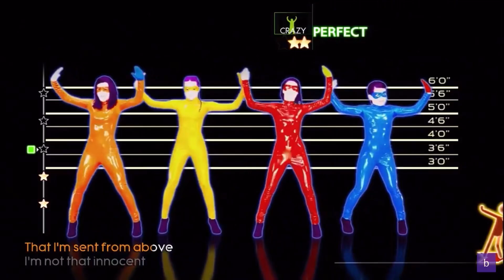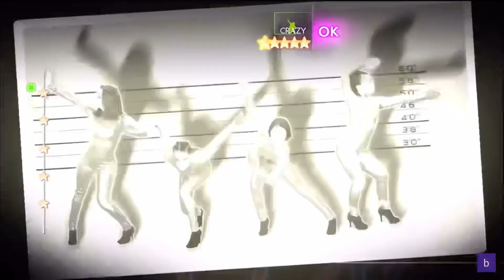Just Dance 4 Opps! I Did It Again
Just Dance 4 Part Two